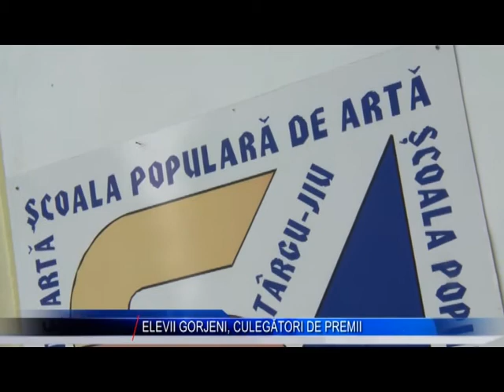ELEVII GORJENI CULEGATORI DE PREMII